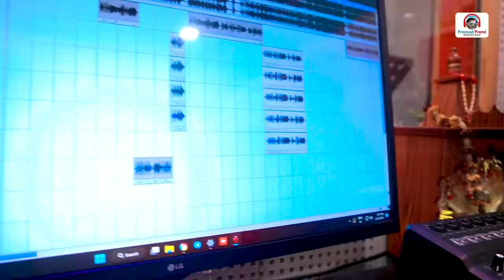video - लालू जी पसंद करेले _ _Pramod Premi Yadav _ Lalu Ji Pasand Karele _ Bhojpuri Song 2023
► Song :- Lalu Ji Pasand Karile
► Singer :- Pramod Premi Yadav
► Lyrics :- Chhotan Manish
► Editing:- Vikash Yadav
► Director:- Arvind Kumar
► Label / Company :- Akash Music Films
► Digital Head Manager:- Mars Entertainment
► Have A Nice IP ...